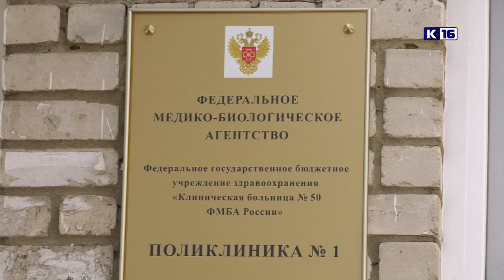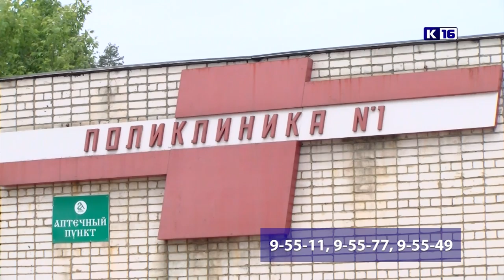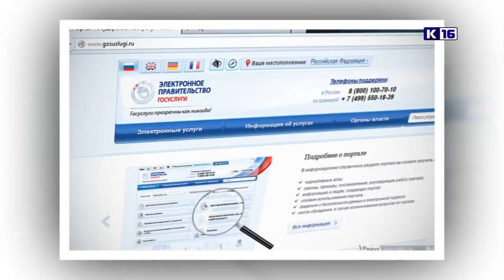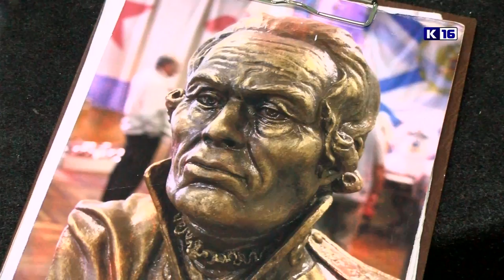Новости Сарова 04.08.2021